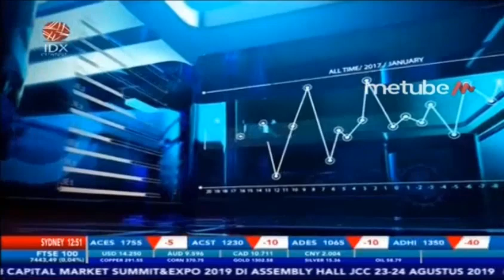OPOSISI TUDUH PRESIDEN BRAZIL LAKUKAN PERUSAKAN HUTAN AMAZON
IDX CHANNEL - Hutan Hujan Amazon merupakan hutan yang memegang sejumlah besar oksigen di dunia. Saat ini, Hutan Amazon mengalami kebakaran hebat yang menurut para ahli belum pernah melihat kejadian se-ekstrem ini sebelumnya.Lembaga Nasional untuk Penelitian Luar Angkasa (INPE) telah mencatat lebih dari 74 ribu kebakaran di Hutan Amazon selama tahun 2019.